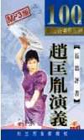刘兰芳评书 赵匡胤演义 089 mp3